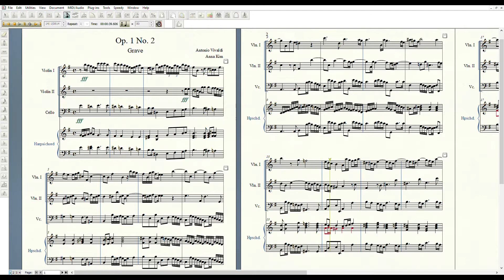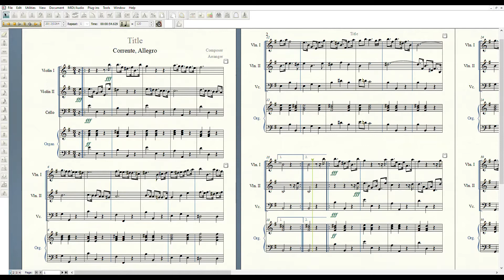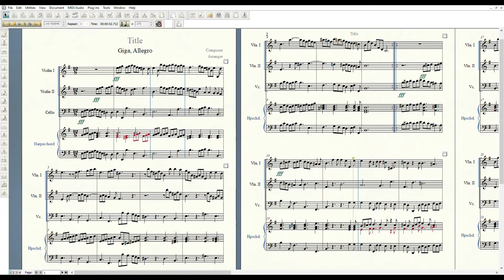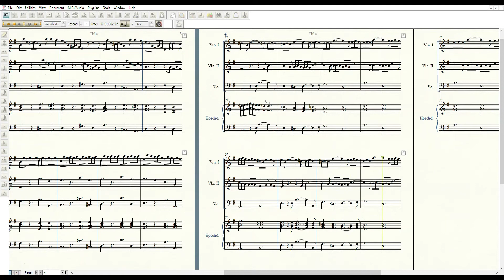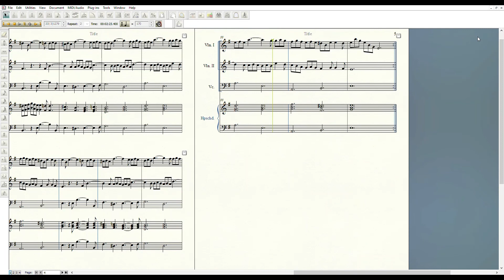Vivaldi - Trio Sonata for 2 Violins and B. C. in E minor, RV 67 (Op. 1 No. 2)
I. Grave  0:00
II. Corrente  1:06
III. Giga  3:48
IV. Gavotta  6:20

*  In some part, the sheet doesn't not appearing because of a technical error, so please appreciate it.
* 2nd, movement was accompanied by positive organ. (Finale doesn't have that sound, unfortunately.)
* I made all the harpsichord/organ part.
* I don't know why the harpsichord sound became terrible, while the recording was normal.